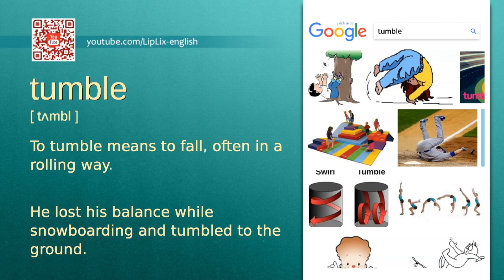Tumble : C1 level english vocabulary lesson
In this english video we will see what the word "Tumble" means. It's an English word from C1 level vocabulary list.

The word is "Tumble", meaning is: "To tumble means to fall, often in a rolling way." and example is: "He lost his balance while snowboarding and tumbled to the ground.".